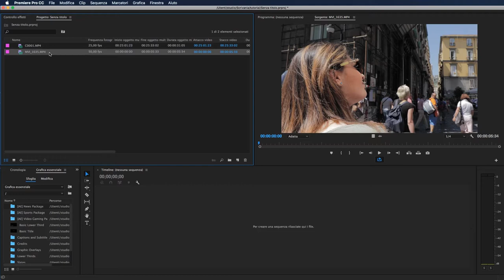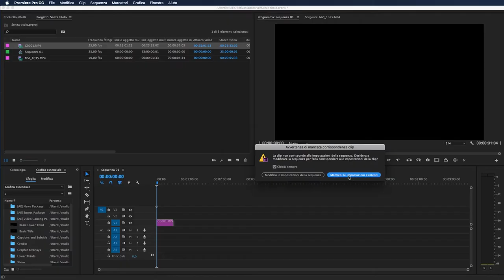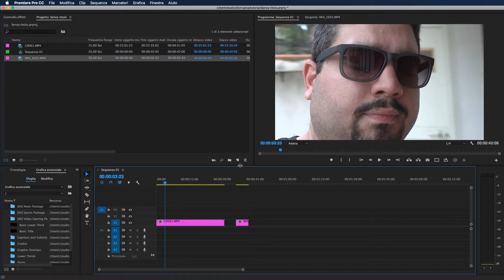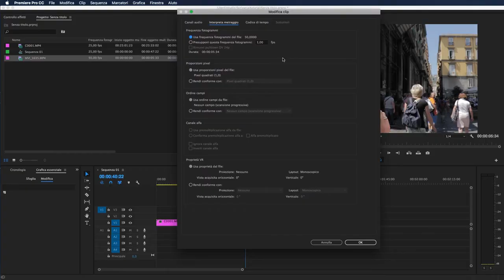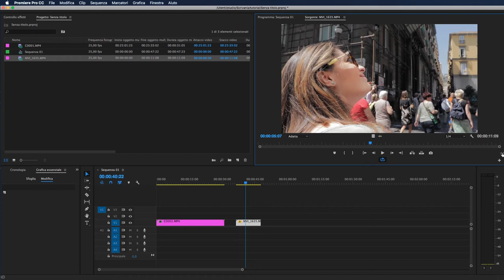Gestire clip con frame rate elevati in Premiere Pro